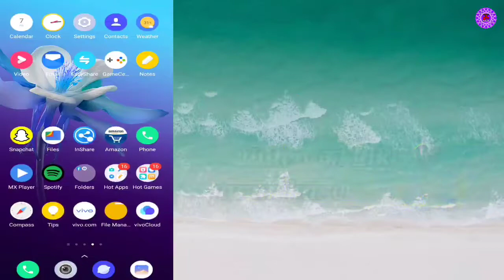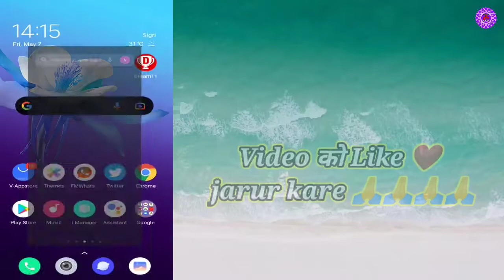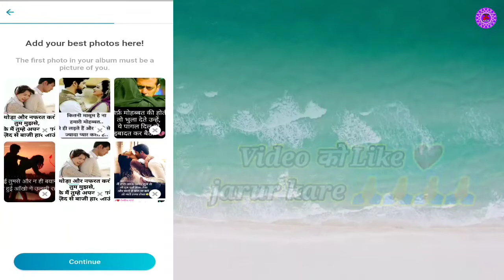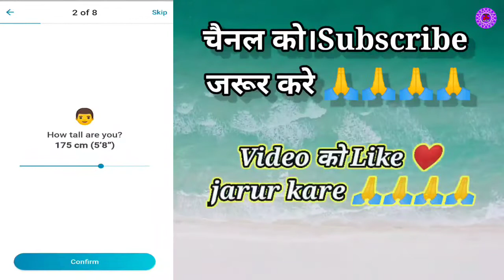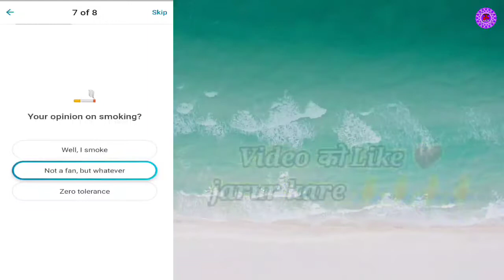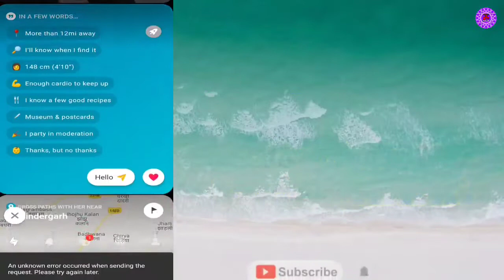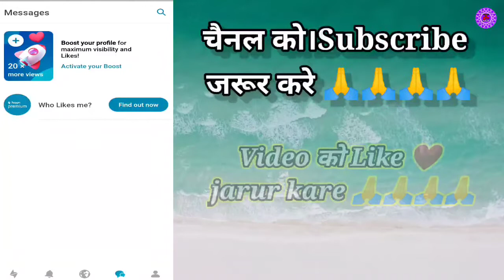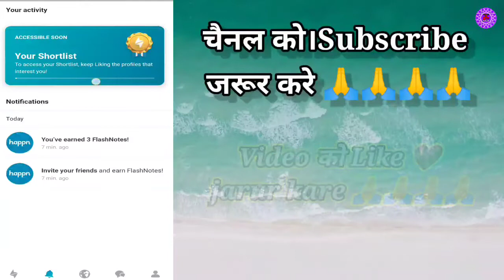New Dating App Free 2021 India || Dating Apps Free No Charge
Hello Friends welcome back our YouTube channel technical player Dosto Aaj ki video me aapko btaunga ki Dating Apps kya hai or ise hum kaise use kar skte hai video ko like or channel ko subscribe Jrur kare.